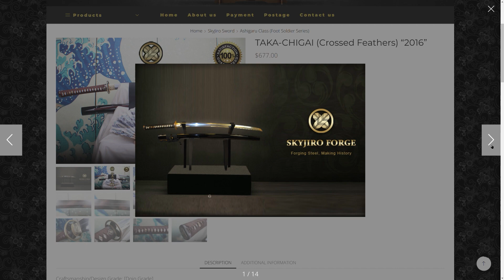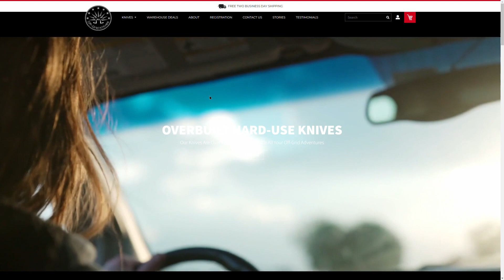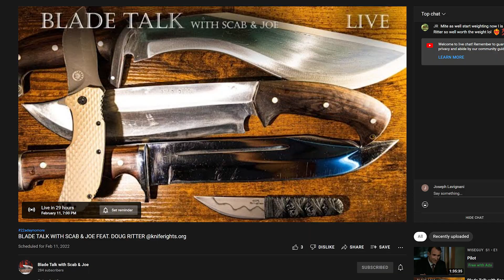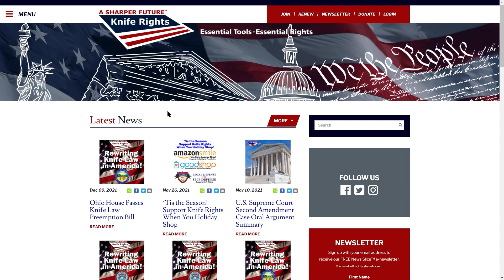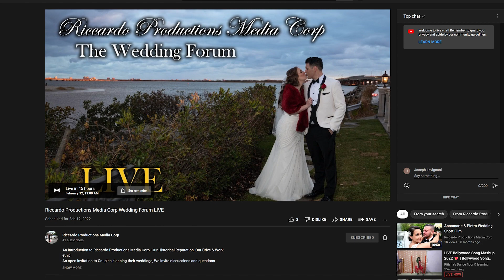OUT OF CONTEXT PSA!!!! SWORD NEWS KNIFE NEWS ALOT OF GOOD STUFF!!!!!! PLEASE JOIN ME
For Blade Addict shirts or other apparel, please Instagram message me steelforgedinfire

22adaynomore Don't Forget our Vets!
For Our Vets. in need of help
Suicide Prevention Lifeline

Please See These Great  Knife Reviewers.

A VERY SPECIAL THANK YOU TO ALL MY NEW "STEEL MEMBERS"
WITHIN THE STEEL MEMBERSHIP

Steel Forged in Fire (Joe)